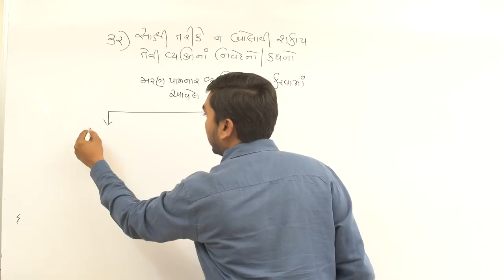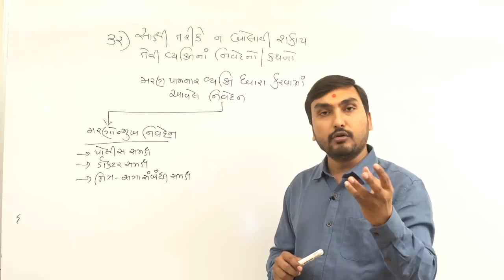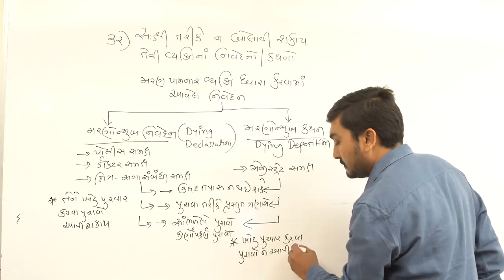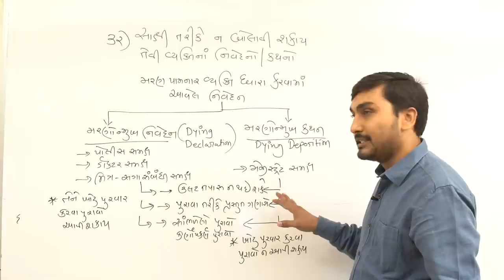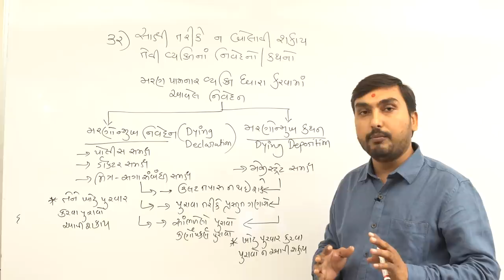Kaydo Lecture By Hardik Chauhan - Indian Evidence Act:1872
મરણોન્મુખ નિવેદનને કર્ણોપકર્ણ પુરાવો/સાંભળેલો પુરાવો પણ કહે છે અને તેનો પુરાવા તરીકે સ્વીકાર પણ કરવામાં આવે છે. જેની સચોટ માહિતી આ વીડિયોમાં અપાઈ છે.
ઉત્તમ શિક્ષક, સરળ શિક્ષણ
World Inbox DigiClass
A perfect platform to have all your subjects in your hand.
👉 400 + કલાકો.
👉 25 + વિષયો.
👉 100,000 થી વધુ ડાઉનલોડર્સ. 👉 ટોપિક મુજબ ક્રમવાર વિષયો. 👉 દરેક વિષય નો સંપૂર્ણ અભ્યાસક્રમ.

The easiest way to prepare for all competitive exams. 👉Watch video coaching. Your mobile, Your class.